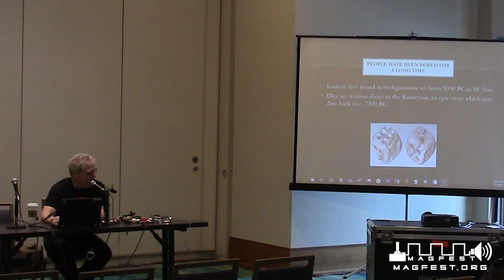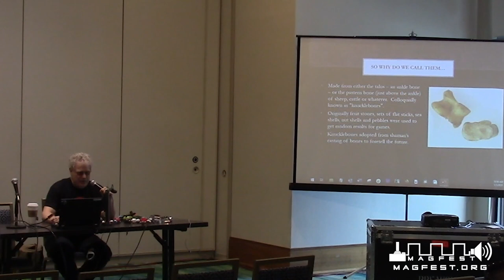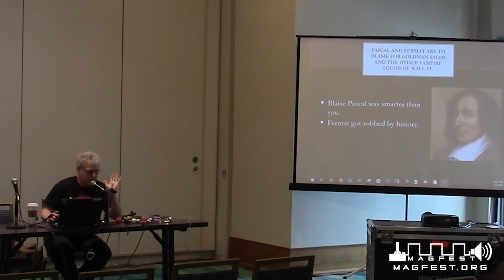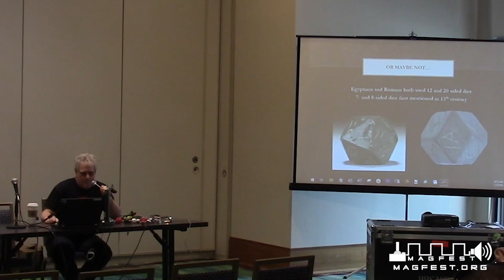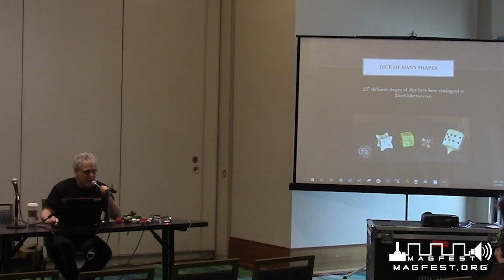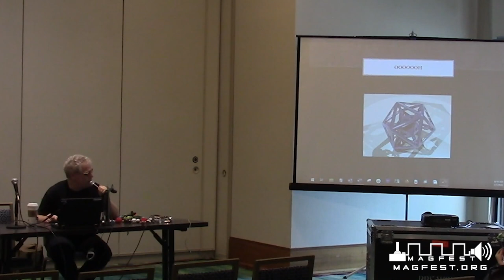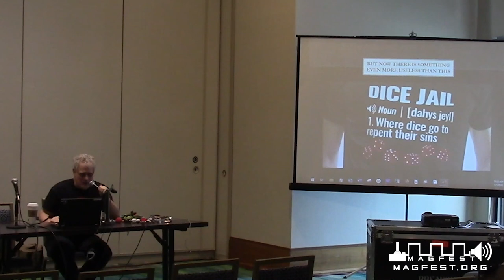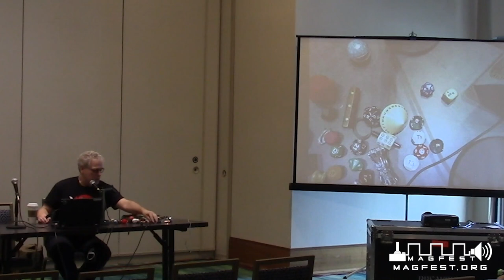MAGFest 2020: The History of Dice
Dice -- you have them, you love them (except when they betray you!), but how much do you know about them? The D6 has been around 5,000 years, the D20 for more than 2500 years. Learn how dice developed, what they've been used for, and why the modern world wouldn't exist without them.

Panelist: Constantine von Hoffman [Writer/Journalist]